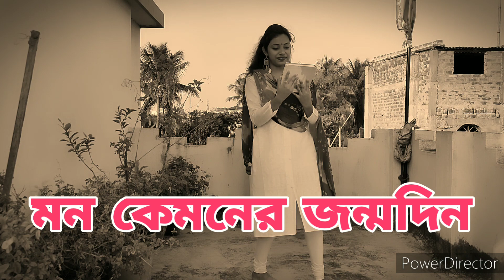MON KAMONER JONMODIN II HRIDPINDO II MEHOOLI DEBNATH II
SONG CREDITS
SONG : MON KAMONER JONMODIN,
FILM NAME : HRIDPINDO.
SINGER : MEKHLA DASGUPTA.
LYRICIST : RANAJOY BHATTACHARJEE.
LABEL : SVF

DANCER - MEHOOLI DEBNATH.
VIDEOGRAPHER - SUPRIYO DAS.
EDITOR - MEHOOLI DEBNATH.